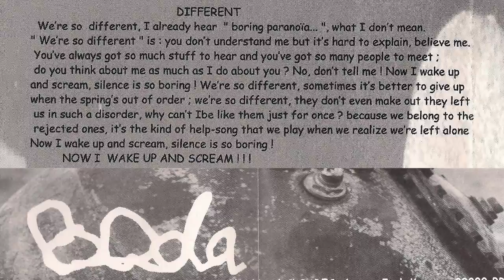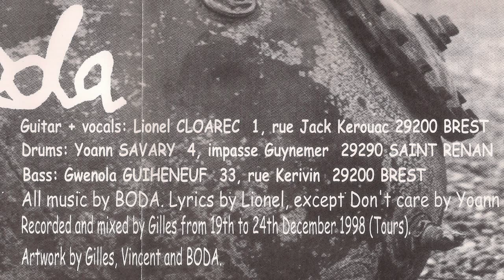BODA - Different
Boda es una banda francesa que se fundo en el año 1996. Los integrantes eran NNL en guitarras y voces, Karl en bajo y Yoann en bateria y voces. Su discografia consta de 3 producciones, la primera fue en el año 1997 con el nombre de «Things Happen» , un cassete con 10 temas. Su segundo disco fue en 1999 con «Difficile de se perdre quand on ne sait pas où on va» del que esta sacado este tema llamado "Different", este disco contiene 14 temas y por el ultimo, en 2001 lanzan un split con la banda argentina Eterna Inocencia llamado «Pourquoi attendre la défaite pour commencer la lutte ? » . Esta grandiosa banda se separa en ese mismo año, una pena la verdad.